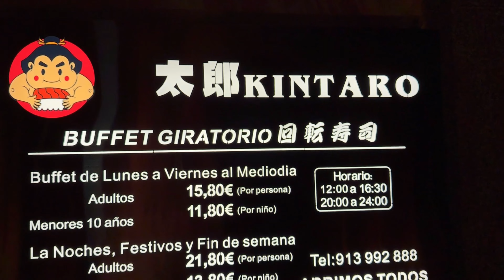ES INCREIBLE TODO LO QUE PUEDES COMER POR 15,80 EUROS.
ESTE ES EL PRIMERO DEL TOP 5 DE BUFFET EN LA CIUDAD DE MADRID.
HAREMOS UN RECORRIDO POR 5 DE LOS BUFFET MAS VISITADOS POR EL PUBLICO ESPAÑOL Y EXTRANEJRO EN MADRID.
SI QUIERES MAS INFORMACION SOBRE ESTE BUFFET ESCRIBENOS.
COMPARTE
COMENTA
@LUISITOELCOVIADO EN TODAS LAS REDES